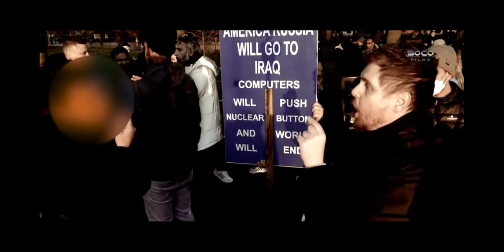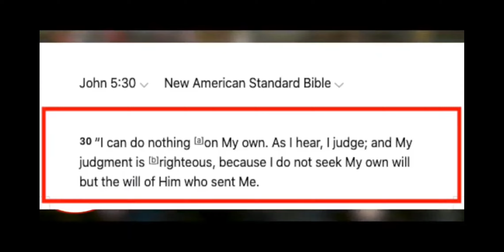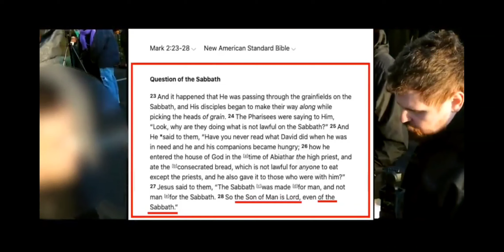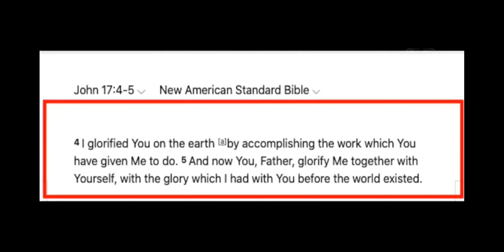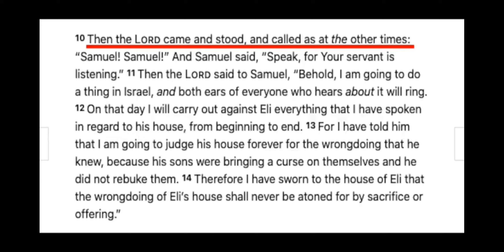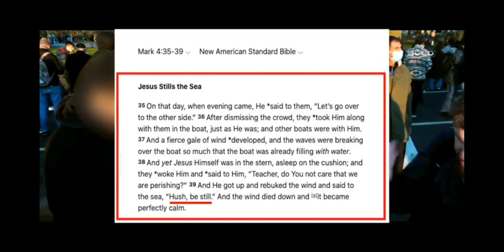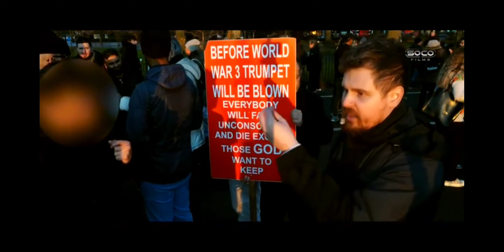Bob Explaining Trinity To A Muslim